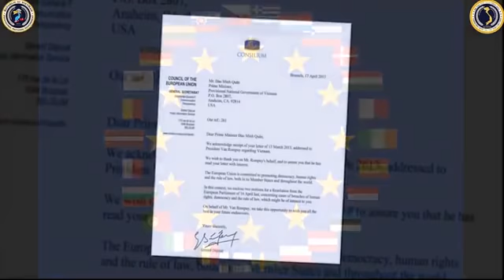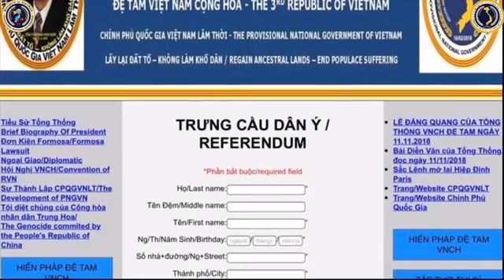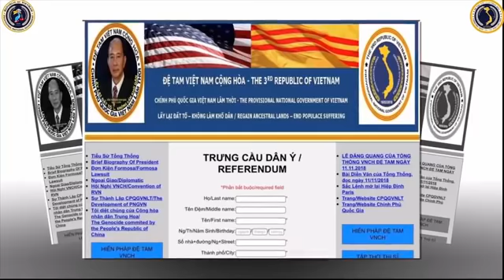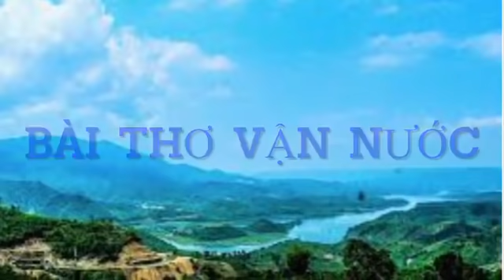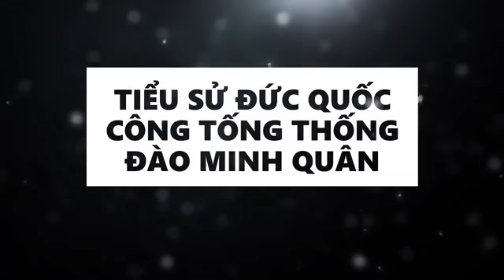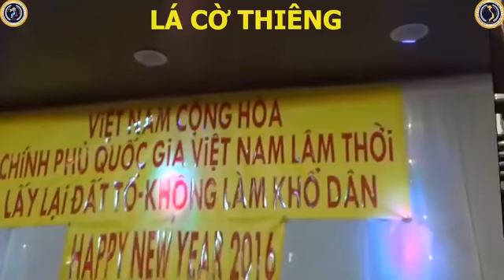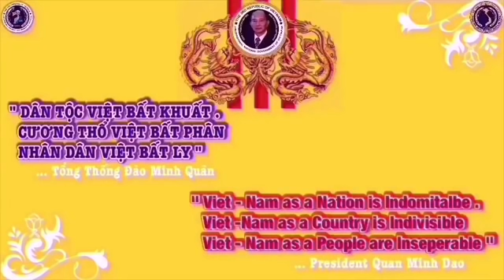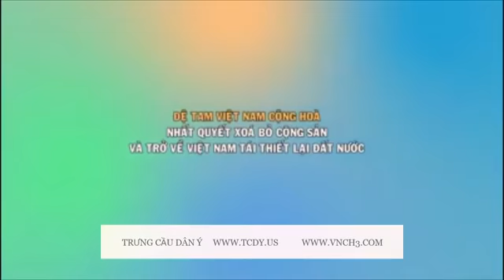🆕 30/03/2021 Tiếng Nói Cục Dân Vận || Tâm Thủ Đức Quốc Công Tổng Thống Đào Minh Quân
Tâm Thủ Đức Quốc Công Tổng Thống Đào Minh Quân *Thông Báo Tiểu Sử* nhạc, thơ.